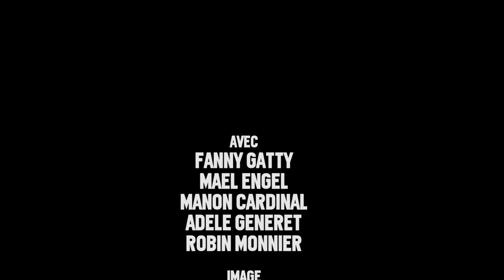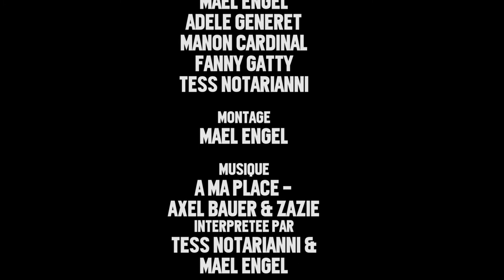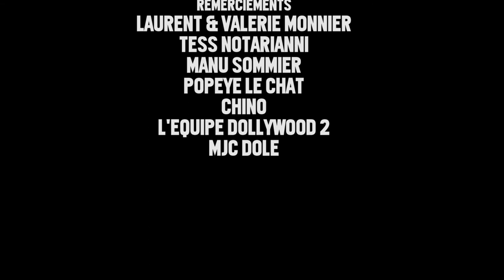DOLLYWOOD - 24h de réalisation 2016 - A Notre Place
Premier des deux films réalisés lors de l'édition 2016 des 24h de réalisation de la MJC de Dole. Thème : "Rebelle".

"DOLLYWOOD - 24h de réalisation 2016 - A Notre Place" est mis à disposition selon les termes de la licence Creative Commons Attribution - Pas d'utilisation commerciale - Partage dans les mêmes conditions 4.0 International.

DOLLYWOOD - 2016